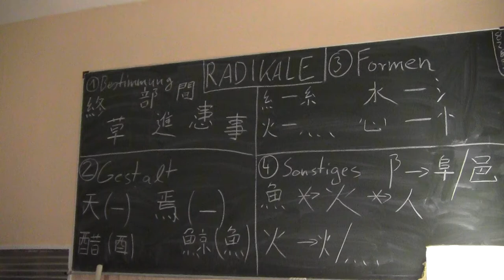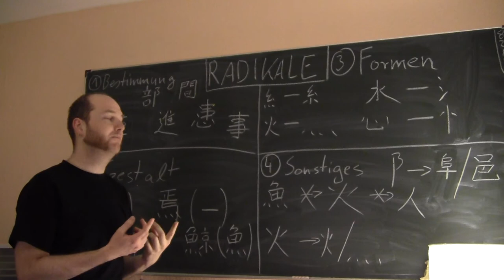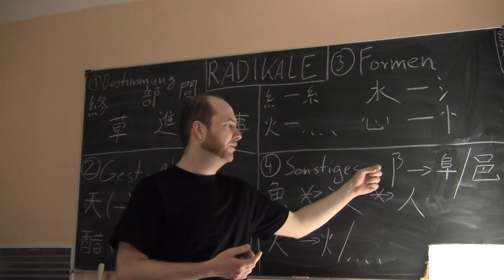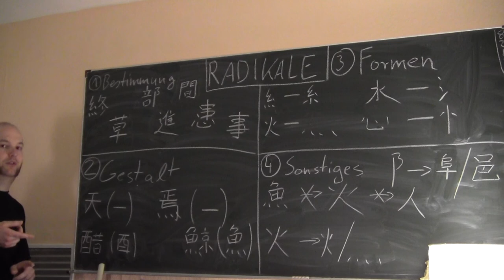(20) Kurzeinführung in die Radikale der chinesischen Schriftzeichen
Der Titel ist selbstredend.

Radikale (von lat. radix, radicis (f) - Wurzel) heißen in Ostasien 部首 (C: bu4shou3, K: 부수, J: ぶしゅ).
Das erste chinesische Wörterbuch, das 說文解字 (shuo1wen2 jie3zi4) von Xu Shen 許慎 (xu3 shen4) aus der östlichen Han-Zeit (erschien 120. n. Chr.) führte noch 540 Radikale. Im Laufe der Geschichte wurde das System aber revisioniert und unter Kaiser Kangxi (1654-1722, Qing-Zeit) schließlich auf 214 Radikale reduziert und normiert.
Seit der Gründung der Volksrepublik sind aber auch alternative Systeme mit 216 oder 217 Radikalen veröffentlicht worden.

Pardon für den "Filmriss" am Ende, allerdings war meine Speicherkarte randvoll. Daher, als "Wiedergutmachung" hier die komplette Analyse des letzten Schriftzeichens:

患 : Als Radikal identifizieren wir das "Herz" xin1 心. Danach zählen wir die übrigen Striche und kommen auf 7.
Ergo: Das "Herz"-Radikal in der Radikalliste des Wörterbuches suchen und dort unter den Zeichen mit 7 zusätzlichen Strichen nachschauen.
Als Ergebnis finden wir - je nach Wörterbuch - mindestens die Lesung des Zeichens (huan4), sowie seine Bedeutung(en) (Unglück, Katastrophe, Unheil; sich sorgen, sich kümmern; erkranken, an einer Krankheit leiden). In der Regel werden auch Komposita angegeben, die mit dem Schriftzeichen beginnen. Gute Wörterbücher führen auch Redewendungen oder Komposita, die das Schriftzeichen an anderer Stelle als der ersten enthalten.